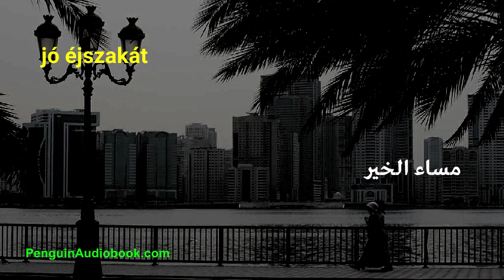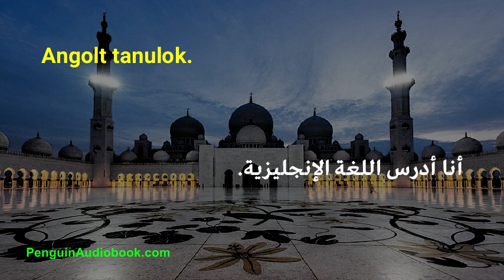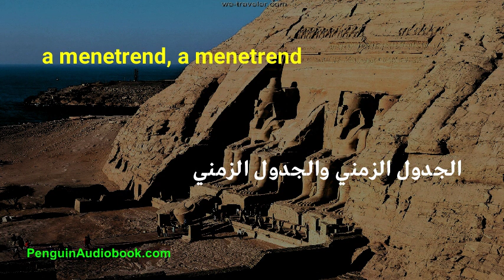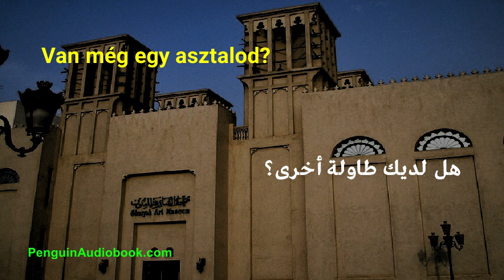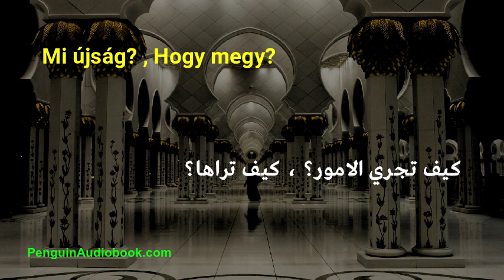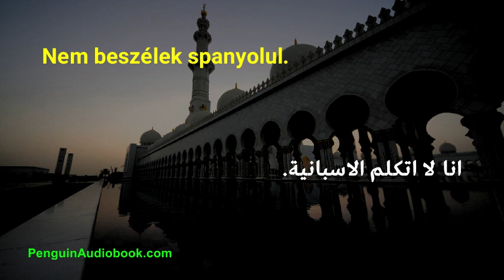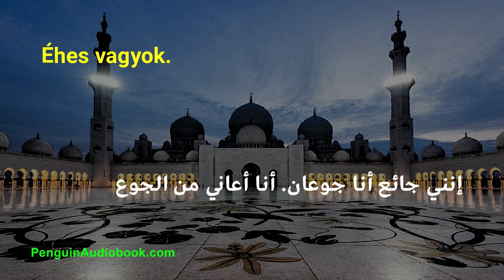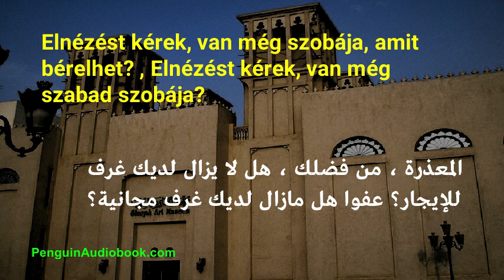A lassú arab beszélgetés kezdőknek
Lassú és egyszerű beszélgetés az arab nyelv tanulásához kezdőknek, gyakorolja az arab kiejtést egyszerű kifejezésekkel